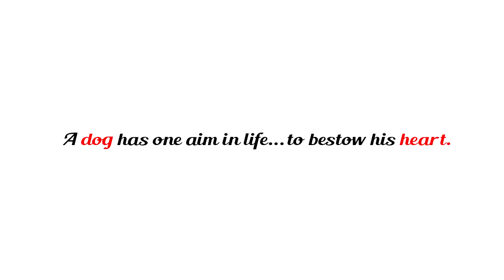Black and White Dog Photo Contest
Hello! We've put together some of the lovely entries we got for the Black and White Dog photography contest :)
Thank you for taking part and sharing the joys your pet's bring into your lives!